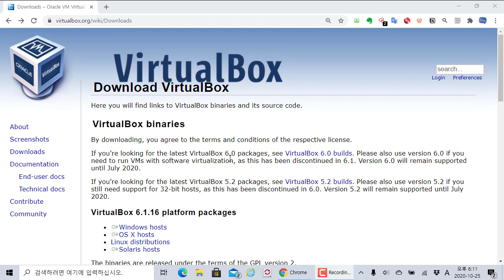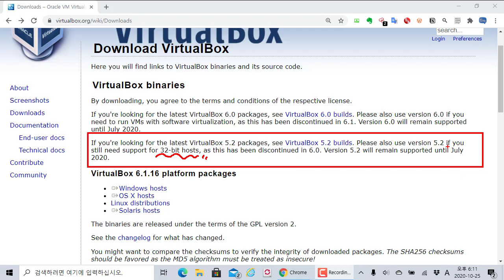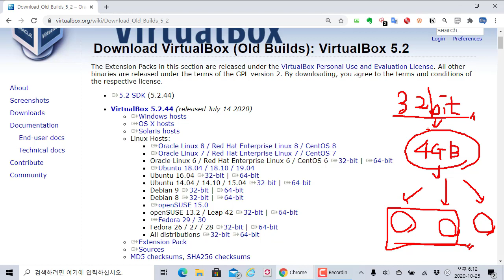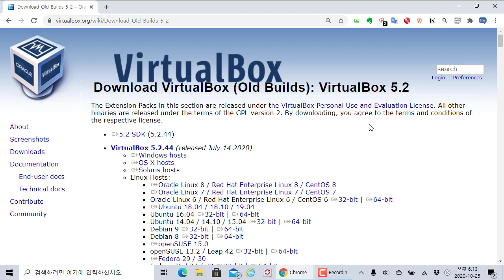(질문답변) 32비트 호스트에 버추얼박스 설치 운영이 가능한가요? 5.2 버전으로 설치는 가능하나 실습이 힘듭니다.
유튜브를 시청하시고 질문 주신 것에 대한 답변 영상입니다. "(질문답변) 32비트 호스트에 버추얼박스 설치 운영이 가능한가요?"입니다.

버추얼박스 5.2 버전을 설치하면 32bit 호스트에서도 설치는 가능합니다. 하지만, 가상 운영체제를 동작하기 위해서는 성능의 제한이 따르게 되고 실습이 힘들 수 있습니다. 64비트 환경의 윈도우 10 운영체제와 8GB 이상의 램 성능으로 업그레이드 하시는 것을 추천합니다.